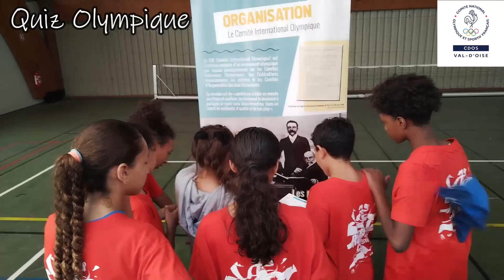RAID des Collégiens 2023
Retour en vidéo sur le Raid des collégiens 2023 avec la participation de 69 collèges et 642 élèves.